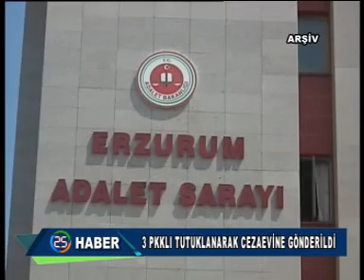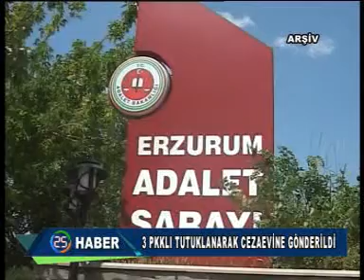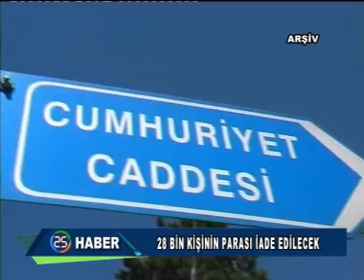HABER KAYIT 21 09 2015